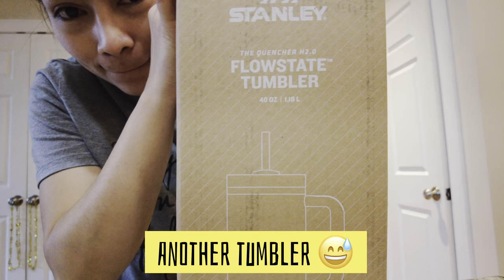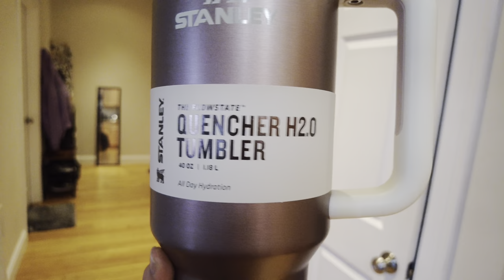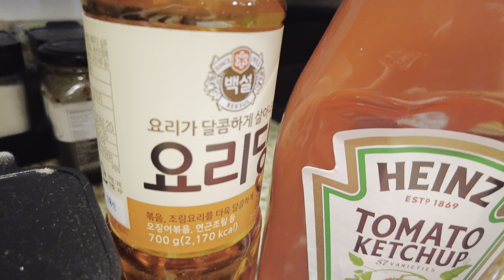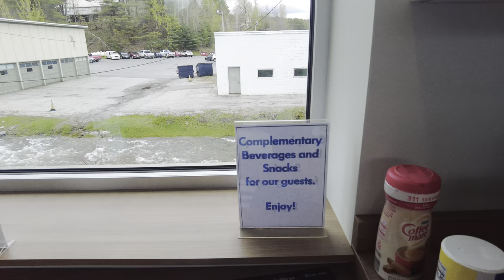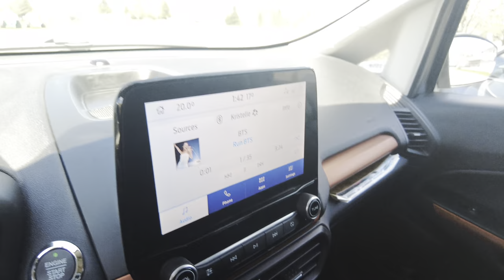Exercise time 🏃🏻 + Unboxing of packages 📦 + Food trips 🍽️ + Car errands 🚗 + post credits? 😲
It has been 2 weeks since my last vlog so here it is! Please watch until the end 😲

Background music are from CapCut.